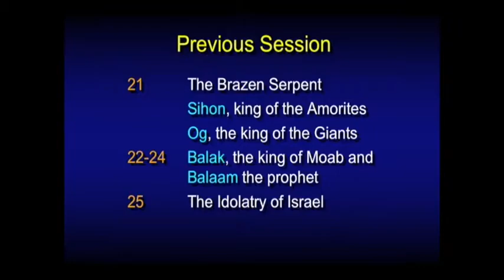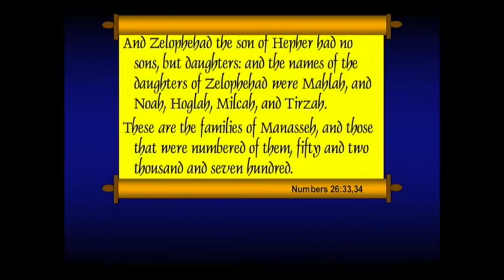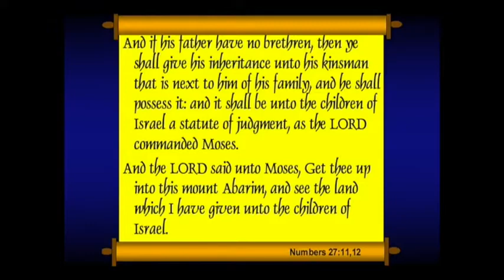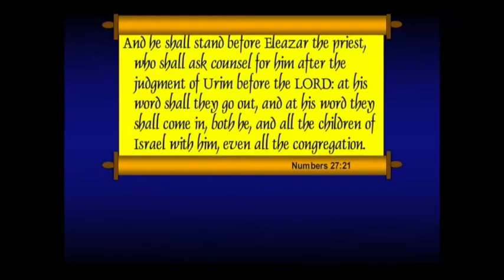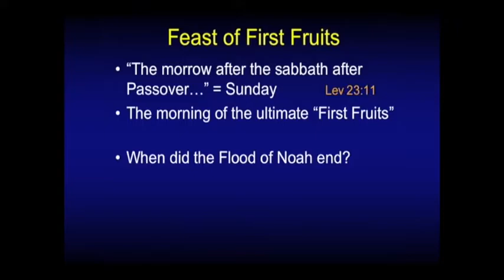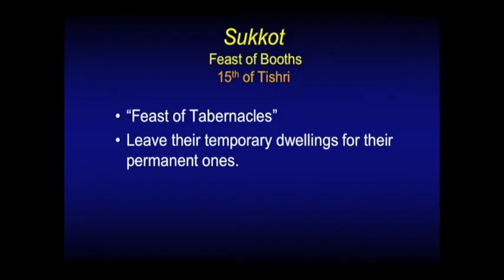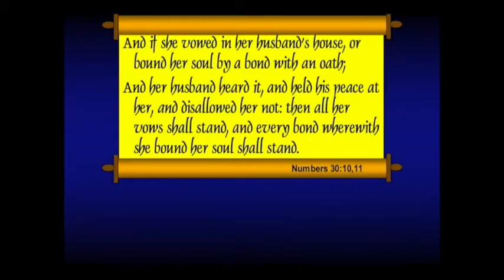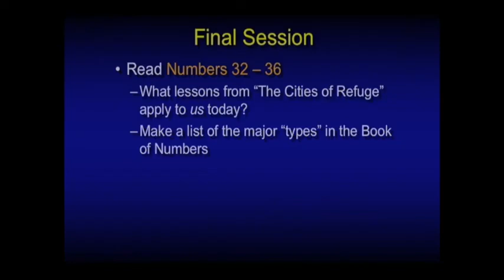Chuck Missler - Numbers (Session 7) Chapters 26-31